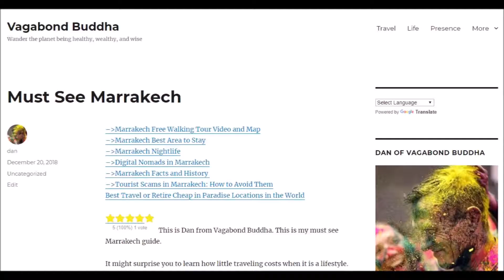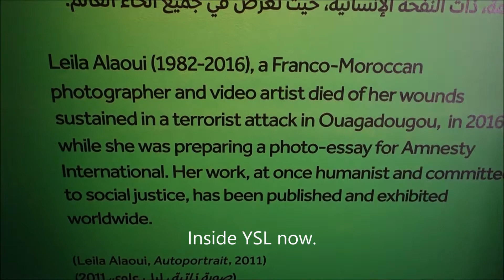Marrakech Free Walking Tour Video and Map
Here is the Marrakech Free Walking Tour Video with Google Maps and more free information:

Please use the following links to book travel and tours.

That will move us higher in search engines so we can wander the planet freely.

The world is your home.  What time will you be home for dinner?

Present with VB